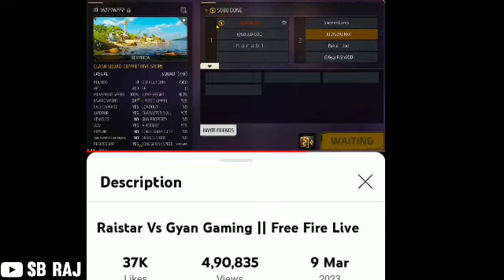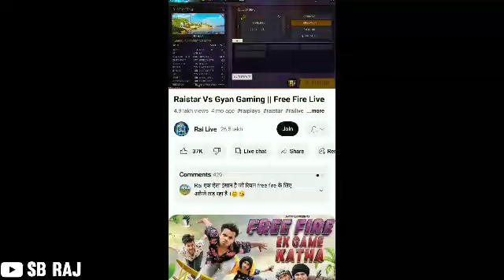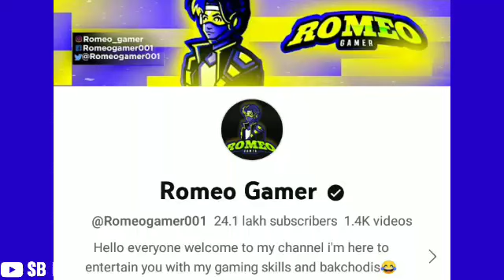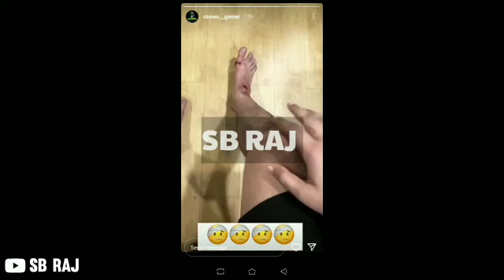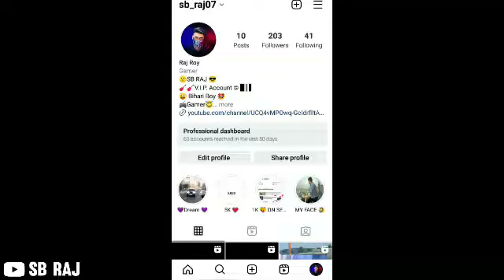warn to strike to shrey yt ? , @ROCKYRDX very angry 😡, DESI GAMER why not play?